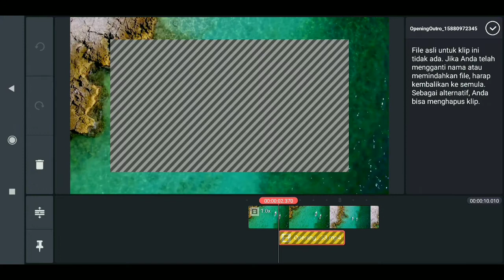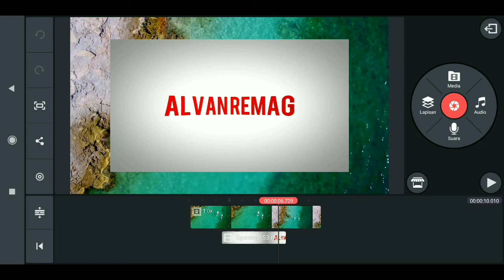CARA MENGATASI LAYER BERUBAH MENJADI GARIS-GARIS KINEMASTER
Assalamu’alaikum Wr.Wb
Dalam video tutorial ini, kita akan membahas

DOWNLOAD/LINK :
KARENA BANYAK YANG BILANG LINKNYA SUDAH GA AKTIF JADI
LINKNYA SUDAH SAYA UPDATE BESERTA CARA DOWNLOADNYA